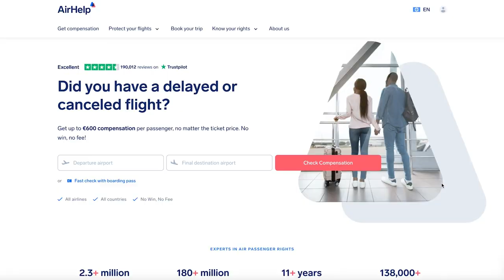Modern Women Regrets Not Dating the Friendzone Guy, Women Realizing They Need Men to Survive #8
Airhelp - Claim Up To €600 | Delayed Flight Compensation
Code - AHAUTUM7

Modern Women Regrets Not Dating the Friendzone Guy, Women Realizing They Need Men to Survive #7